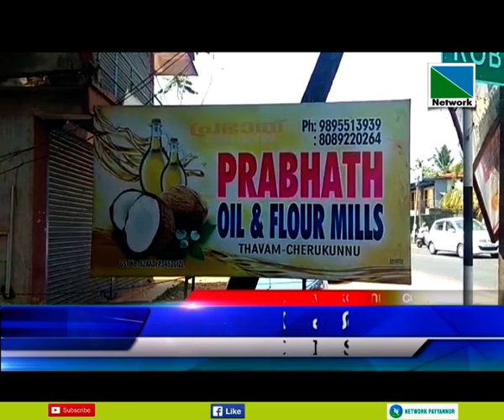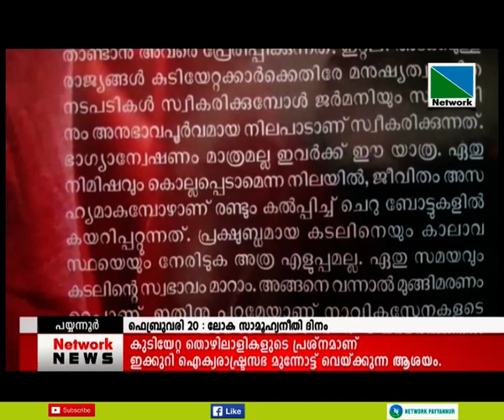20 FEBRUARY 2020